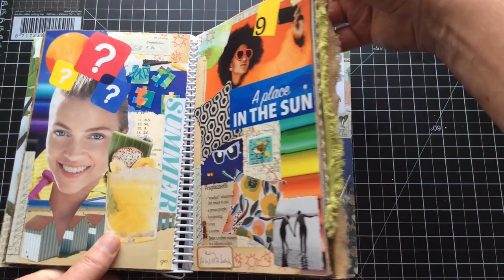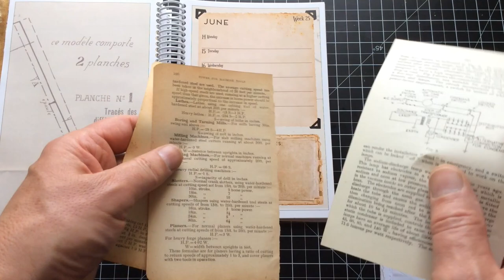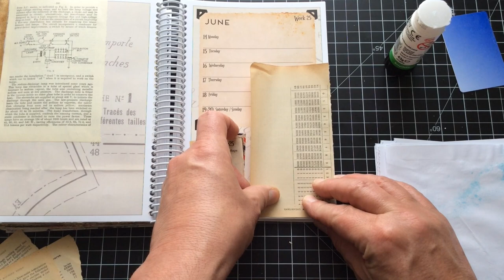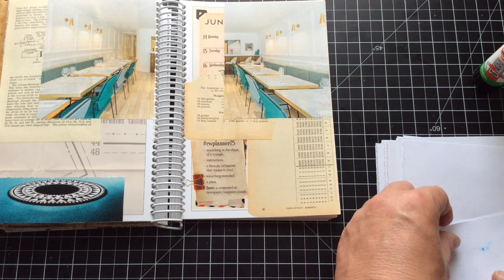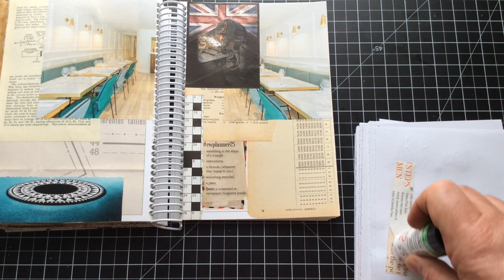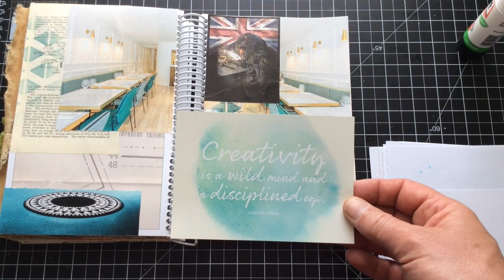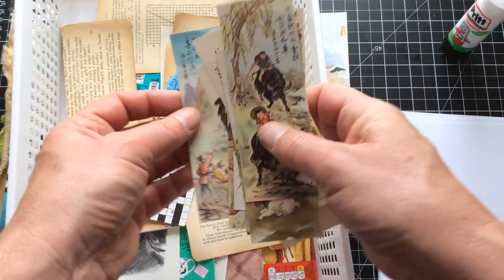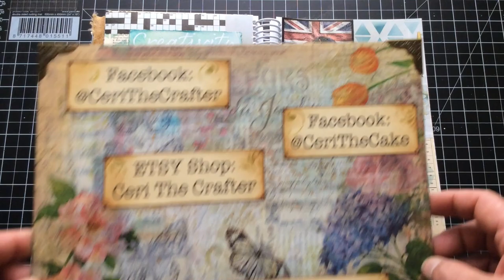Week 25 Margarete Miller CWPlanner 2021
I must admit this is the quickest I've ever done the challenge, it all just seemed to come together and before I knew it the collage was finished. I suppose it helped that I liked the colours and the elements I used were clean and simple.

Happy Crafting
Ceri

Ceri The Crafter on Etsy